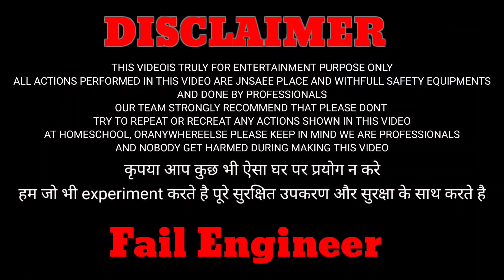गेस के गुब्बारों🎈 के छल्ले बनाकर उड़ाए तो ।। Ges ke ballon ke chhalle ।। Balloon bols#fail_engineer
Ager ballon mai ges barkar uske chhalle banaye jayen or unhen ek sath udaya jaye aoo dekhate hai bo ud skte hai ya nahi#subscribemychannal

//.  link______
gubbare udane bali gess
Hydrozen ges kese banaye
गुबारों को उड़ाने बाली गेस